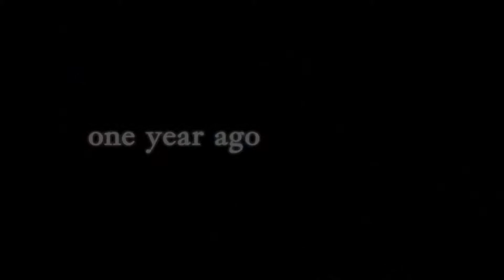Resident Evil: Revelations [BLIND] [Deutsch/German/HD] [#11] Überfall im Kasino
► Genre: Survival-Horror/Action-Adventure

► Hersteller: Capcom [2012/2013]

► Technik:

Gezockt wird: Am PC ;-)
Mikrofon: Samson G-Track
Headset: Logitech G35
Video und Gamesound: Fraps
Gelaber: Audacity
Schneiden und Rendern: Camtasia Studio 8
Thumbnails: Photoshop